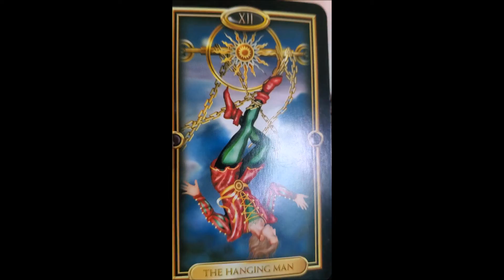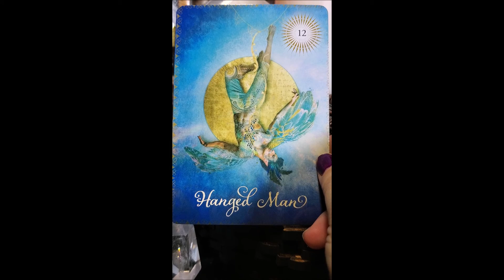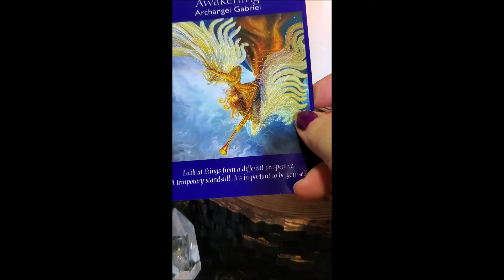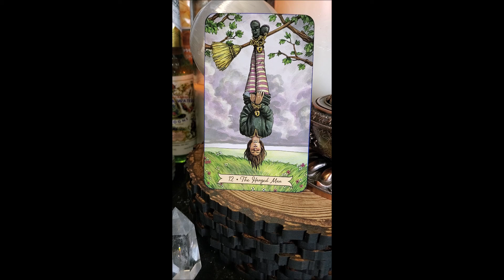78 Days of Tarot Day 13 The Hanged Man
Journey series into the Tarot.
One card and day at a time.
Numerology & Astrological Association
Various Meanings
Various deck versions of card
and my thoughts on the meaning.

I hope you join me on my journey.
Sending you always love & light
Rachele
Amethyst Ascension